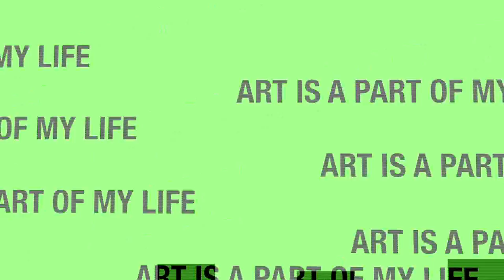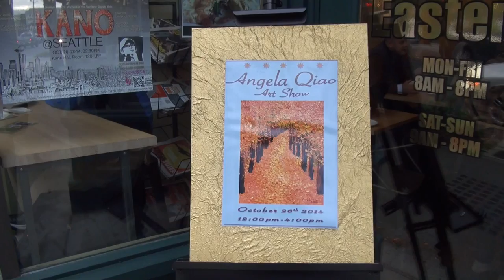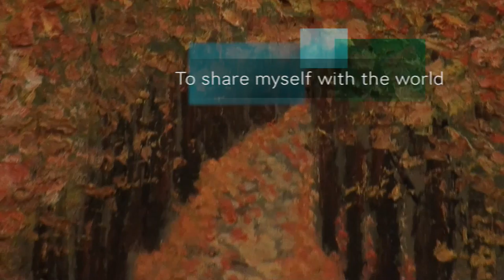Angela Qiao Art Show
Angela's Art Show
Oct 26, 2014
Seattle Washington